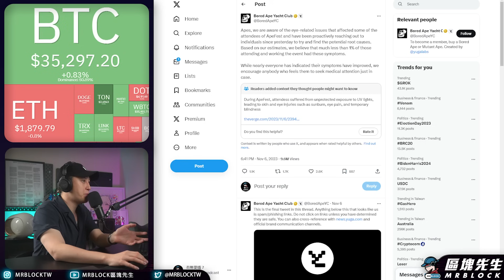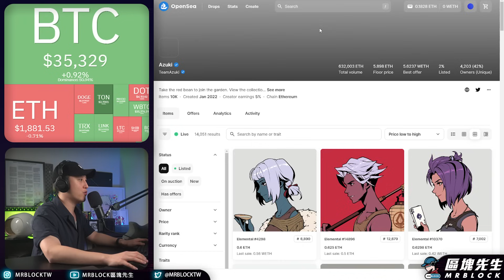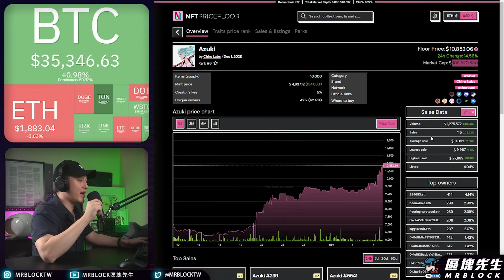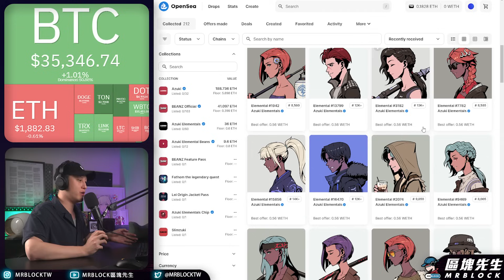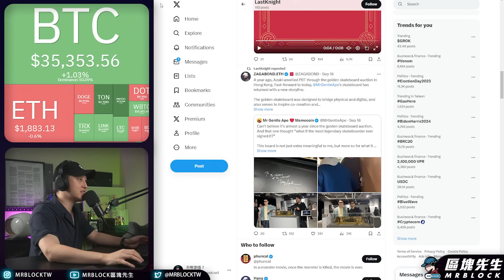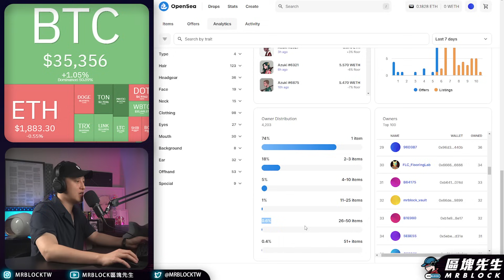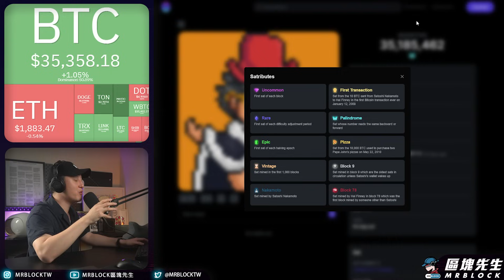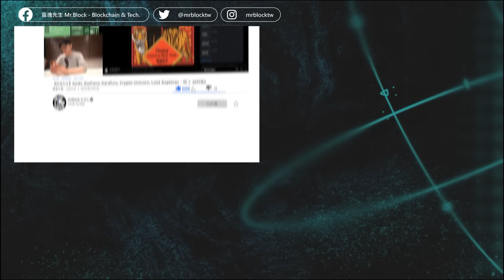藍籌NFT Azuki 背後的秘密 牛市即將再起 - 議題討論(851集)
🎉留言分享心得抽獎啦🎉！！！
影片觀看人數達3000
影片底下留言回覆問題並貼上心得連結
追蹤Instagram(@mrblocktw)
訂閱Podcast有幣要播客
分享影片與觀片心得到各大社群
Twitter,Facebook,小紅書,IG,Dcard

相關資訊網址：
1.nftpricefloor /degods

重點目錄：
00:00 開頭
00:57 片頭&風險預告
01:23 藍籌NFT背後的秘密
05:43 變成迷因？
14:55 總結
19:03 風險預告&Curve summit

上一集 👉Ordinals(ORDI)上線幣安 歷史脈絡 全新用法 報你知 - 項目討論(850集)：